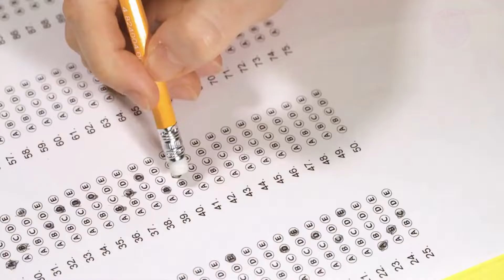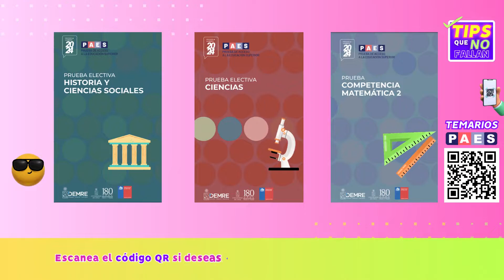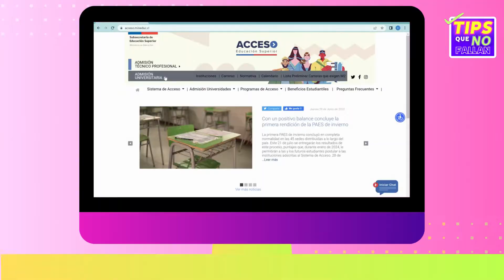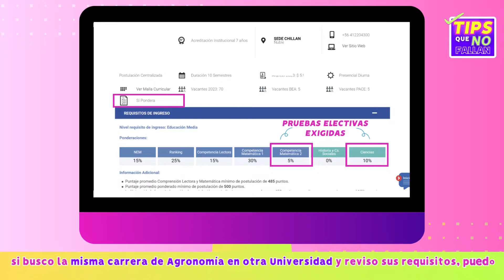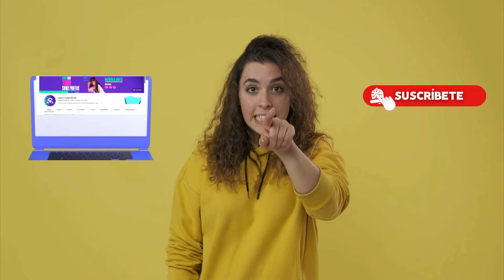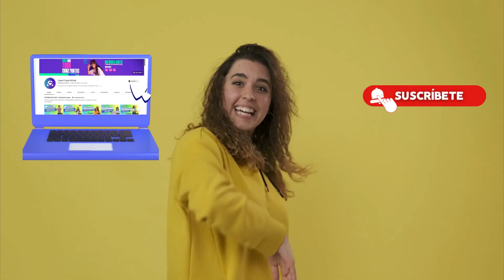¿Qué PRUEBA ELECTIVA inscribir/rendir en la PAES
En el presente video te compartimos las claves para saber las pruebas electivas que debieses rendir en la PAES. ¿Tenías claros estos aspectos? ¿Te fue de utilidad la información entregada? ¡Cuéntanos en los comentarios! 

¡Recuerda que una vez que selecciones las pruebas a rendir y realices el pago correspondiente, podrás modificar tu selección, es decir, cambiar de una prueba a otra y/o cambiar módulo en el caso de la prueba electiva de Ciencias, hasta el cierre de la inscripción el 26 de julio de 2023 hasta las 13:00 horas!

Además, tenemos un espacio web dedicado a todo lo que te interesa en “Mundo Cpech” a través de este enlace

Además, tenemos un especio web dedicado a todo lo que te interesa en "Mundo Cpech" a través de este enlace

Preuniversitario Cpech.